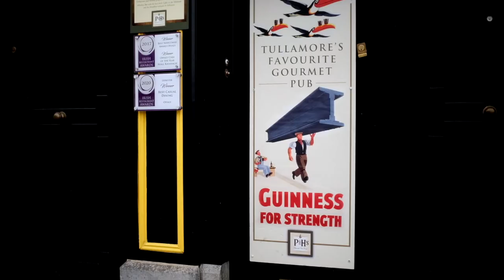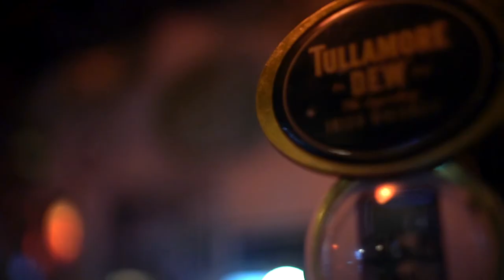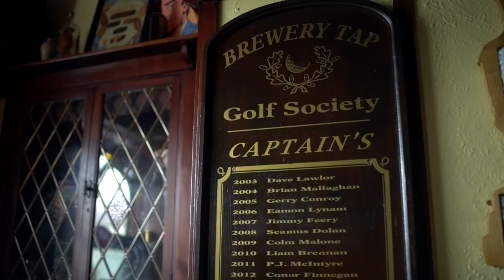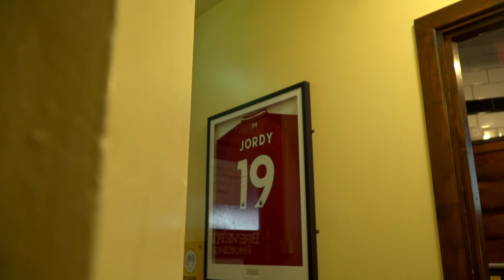The Tullamore Pub Series Part 1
A three part series to explore the charm and characters behind the pubs of Tullamore. We are starting Episode One inside the famous Brewery Tap as I interview the owner Paul Bell.